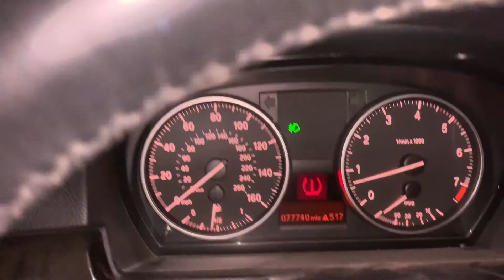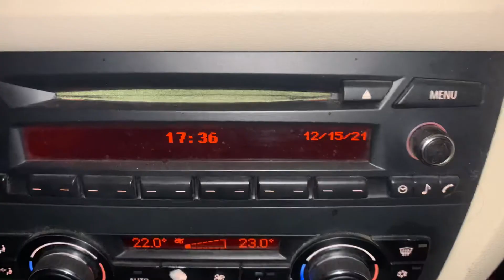Be nice to each other & give way to each other especially on country roads where there are potholes.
Be nice to each other & give way to each other especially on country roads where there are potholes. DannySloggettVision